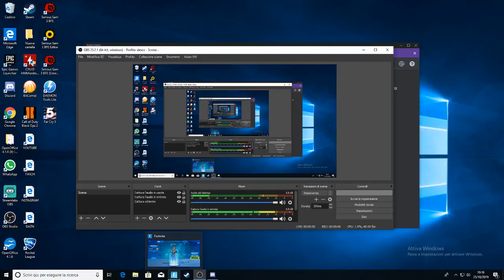Live stream di Alexcc22 Pippi